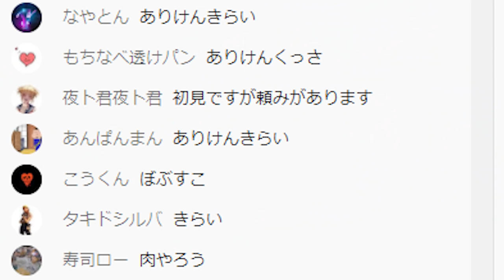【最強PADトリオ】この中に一人だけへたくそがいます。誰でしょう？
これはシーズン４の動画です。
いつもは大会とかで強い姿を見せてる二人ですが、いざ３人でアリーナをするととても楽しくできました。むしろこの姿を見ているからこそ大会とかでますます応援したくなりますね。